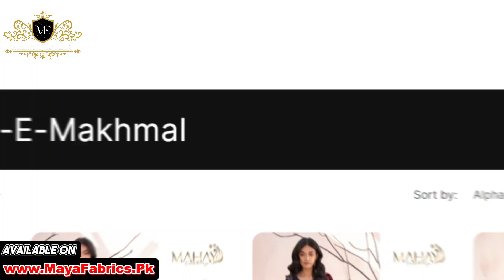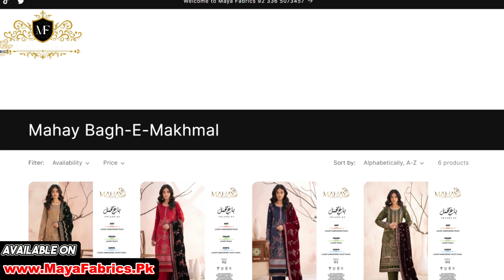MAHAY New Winter Collection ( Bagh E Makhmal ) Review | MAHAY latest Collection 2023 | Maya Fabrics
Welcome to Maya Fabrics, your go-to destination for the latest and most exquisite Pakistani clothing collections. This exclusive video comprehensively reviews the MAHAY New Collection ( Bagh E Makhmal ) 2023.

"Explore the runway to reality! Shop the showcased styles on our website and embrace the elegance. 🛍️ Click on the link to own these fashionable pieces today!

At Maya Fabrics, we take pride in being a leading Pakistani clothing store, dedicated to bringing you the finest selections from renowned brands such as Maria B, Sana Safinaz, Charizma, Nureh, Sobia Nazir, and many more. Our commitment to offering high-quality garments at the most competitive prices in the market sets us apart.

Join us on this fashion journey as we showcase the MAHAY New Collection ( Bagh E Makhmal ). Discover the artistry and elegance that define Pakistani clothing at its finest.

Explore the world of style with Maya Fabrics – where tradition meets contemporary fashion.

Follow us for the latest updates and exclusive content on our other social media platforms:

Join our vibrant community and be part of the fashion conversation. Don't miss out on behind-the-scenes moments, style tips, and more.

Watch:  • Lost Sky - Dreams | Trap | NCS - Copy...